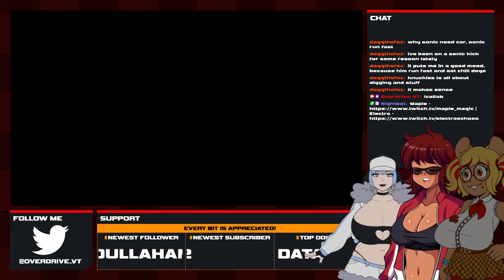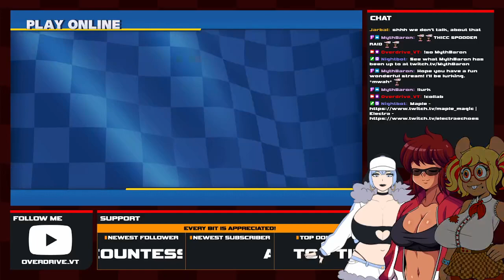Get in the car we're getting chili dogs [4/13/2022 - Team Sonic Racing feat. Electra and Maple] !lur